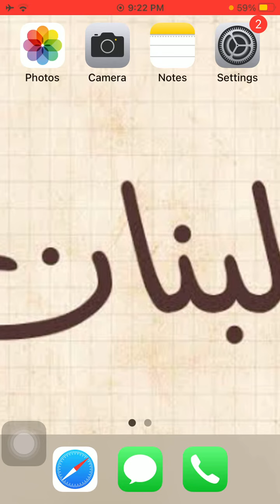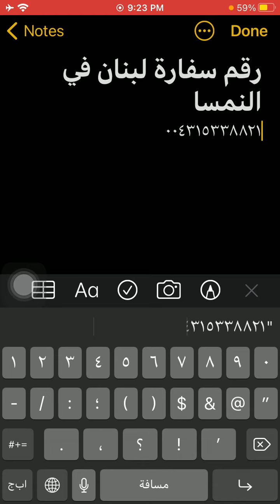رقم سفارة لبنان فى النمسا